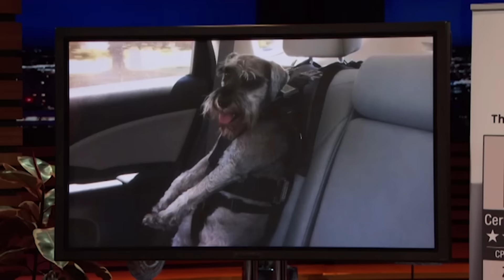Funny Moments From The Sharks | Shark Tank US | Shark Tank Global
Watch the sharks laugh for 8 minutes and try not to laugh also!